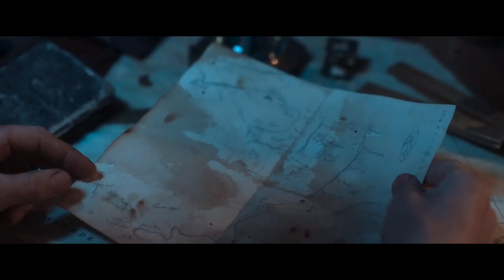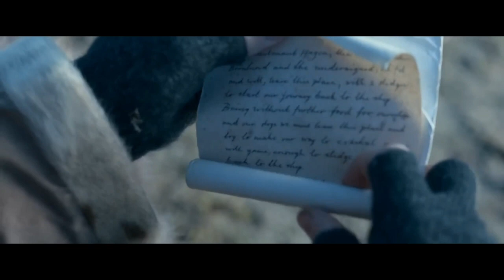बर्फ मै फसे दो आदमियों की कहानी जिसे सुनकर आपके रोंगटे खड़े हो जाएंगे Movie Explained In Hindi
Synopsis
In 1909, Danish explorer Captain Ejnar Mikkelsen organizes an expedition to Shannon Island, East Greenland, from which he makes treks to recover the records of the ill-fated Denmark expedition. His first attempt is unsuccessful and a crewman loses toes to frostbite in the process, but on the trek Mikkelsen discovers a dead Denmark expedition member with a log and a map showing the location of a cairn built by his expedition. The only volunteer to accompany Mikkelsen on his second attempt is an inexperienced engineer named Iver Iversen, while the rest of the crew stays behind. Mikkelsen and Iversen lose two of their sled dogs in their first few days and gradually sacrifice the remaining dogs to provide food to the teams that remain. Later, they fight and kill a polar bear. After three months the explorers locate the cairn, which contains records that disprove the existence of the Peary Channel, thus showing that Greenland is a single island and that the United States has no claim in the Arctic. On their way back, Mikkelsen fears that they may not survive, so they build another cairn about 200 miles from Shannon Island in which they deposit the records from the Denmark expedition. Mikkelsen and Iversen finally return to Shannon Island to learn the rest of the crew have returned home, leaving them stranded. They are forced to spend two winters in a cabin with food and supplies while their crewmates struggle to mount a rescue mission. During their long isolation, the two men return to the cairn they built and retrieve the records. Meanwhile, their cabin is visited by would-be rescuers who find no sign of them. Later Mikkelsen hallucinates that his lover Naja Holm is with him, while Iversen imagines meeting his grandfather. Mikkelsen nearly kills Iversen with a rifle and the two men come very close to losing their sanity before being rescued in 1912. Their evidence from the Denmark expedition leads to American recognition of Greenland as a single island belonging to Denmark. An epilogue reveals that Mikkelsen married Naja a year later, that Iversen never set foot in the Arctic again, and that the two men remained friends for life.

bound to vengeance movie explained in hindi
bound to vengeance hindi short movies
hindi short film
virginity hindi short movie
content ka keeda my first time
content ka keeda short film
based on true events
virginity short film
content ka keeda new short film

movie explained
movie recap
movie explanation
ending explained
movies ranger hindi
avatar the way of water review
avatar 2

climax explained in hindi
fantasy movies in hindi
scifi movies in hindi
latest movies explained
movies ranger hindi explain
movie in hindi explained
hindi movie
movie explain
french movie explained in hindi
full slasher film explained in hindi
movies ranger hindi cannibal
movies ranger hindi slasher
9d production
thoughts in action
sci fi movie explained in hindi
hollyblood movie 2022 story recapped
hd videos
pratiksha nagar
hitesh nagar
the lost treasure (2022) movie explained in hindi
the lost treasure (2022) dubbed in hindi
the lost treasure (2022) trailer
the lost treasure (2022) full movie in hindi
hindi explanation
in hindi
the worst person in the world
movies explain hindi
kooman 2022 movie explained in hindi
kooman malayalam movie review
moon man 2022 hindi dubbed
moon man 2022 chinese movie
the moon man explain in hindi
moon man 2022 explained in hindi
hindi movies explained
horror explained in hindi